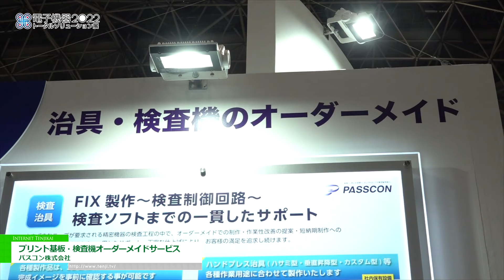[電子機器トータルソリューション展 2022] プリント基板・検査機オーダーメイドサービス - パスコン株式会社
パスコン株式会社は電子機器トータルソリューション展 2022にて、プリント基板・検査機オーダーメイドサービス を出展。